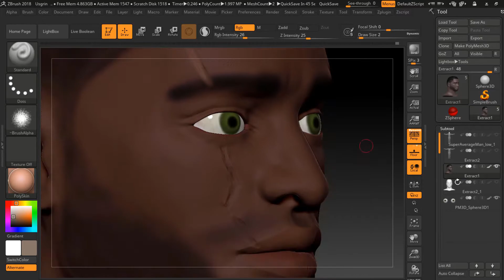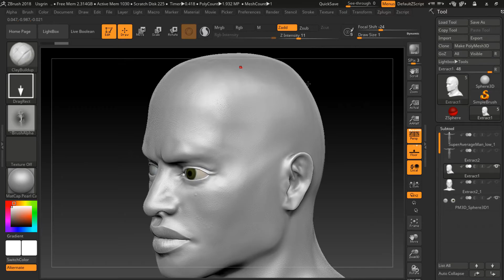Zbrush Speed Sculpt || Sculpting Asbjörn 1 - Head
This is the first time I show my work online, I'm still fairly new in the 3D world, and because of that, I expect this model to have some mistakes. I would love to hear what you think about it, I' want to take this seriously and I would love to know your thoughts to improve my skills!

My plan is to finish this character here entirely;
sculpting the body and clothes, texturing, hair (some of the process, such as retopology, skinning and rigging, might not be as exciting to watch, so I'll keep them to myself).

Once this character is done, I'll move on to different stuff, depending on how things go with this guy :)

CREDITS

The alphas I used for the lips are made by Todor Nikolov, you can check them out in his Artstation

The rest of the skin alphas are from Zbrush's website

So, if you're poor like me and you don't have licenses for music, NCS is the easiest way, these songs are cool, although they don't fit at all with how I picture these videos, nor with the theme for the character, but, is way better than dead silence
right?

Hope you enjoy the video and i would really appreciate hearing what you think about it,